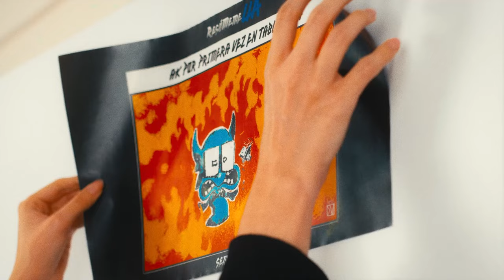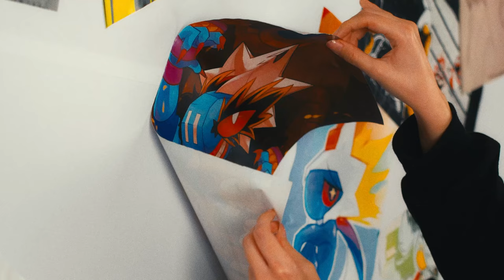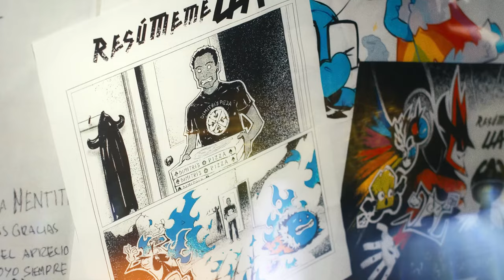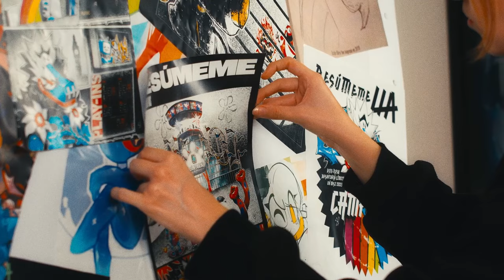Ep. 4: Inspiración - Resúmemes | Ecos de la Grieta | LLA | League of Legends | Esports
Los Resúmemes se han convertido en una fuerte identidad para la comunidad lolera en LATAM resumiendo las jornadas de la LLA con los personajes que se ganaron el corazón de la fanaticada.

La Inspiración de Santiago R. Villa y Mentita en este nuevo episodio de Ecos de la Grieta.